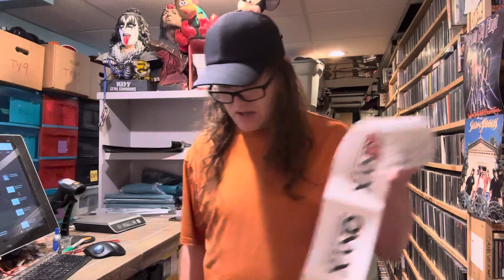Does EBAY's New Offer Change Cause Checkout Issue on Multiple Item Orders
My name is James Helferstay From St Louis Missouri, it took me 30 years of my life to figure out what I could do to make a living, happily! Happy is the key, there are a million ways to be miserable but only a few that allows you to look forward to getting out of bed the next day. Search until you find your happy and enjoy the whole experience! This business was stated in 2001 and I have built a stable world that I never dreamed I would achieve. I'm just a dumb poor kid from South City. I still feel the same as I did in 1989, just making smarter decision and being a better human.